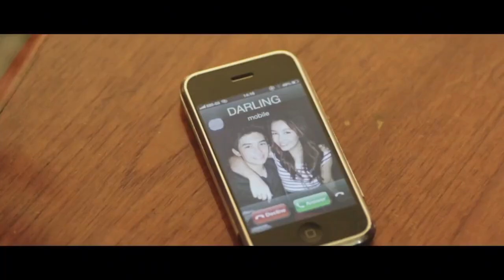Why We Have To Shut The Phone In Library I The Library I Eng sub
The Library - "Jim" falls in love with "Ann" who works at a library at first sight. The only obstacle for his love is the library's rule - "Keep Quiet." So he writes down his feeling for her in the books he borrows. Unfortunately, Ann never realizes what he does until one day she accidentally sees his messages but Jim doesn't show up at the library anymore with unknown reasons.
How will this love end - in laughter or tears? Find out in "The Library"

The English dubbed was create by AI.